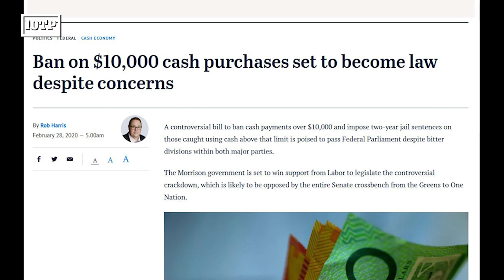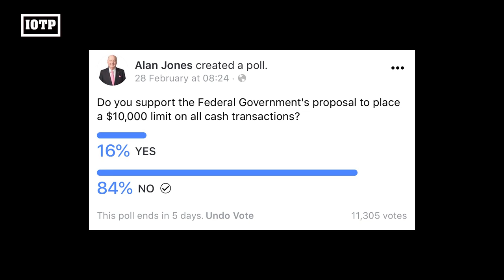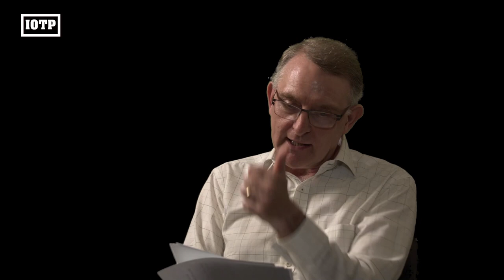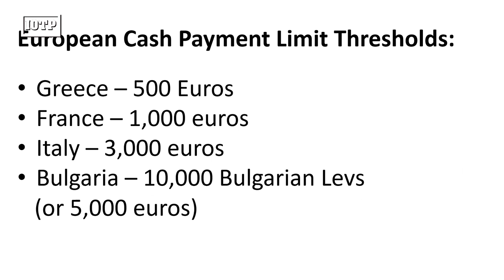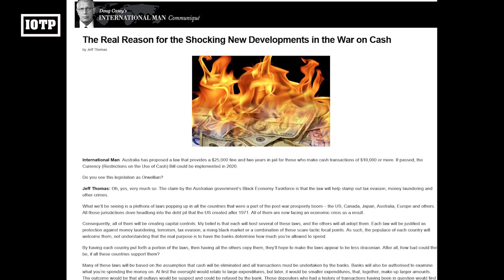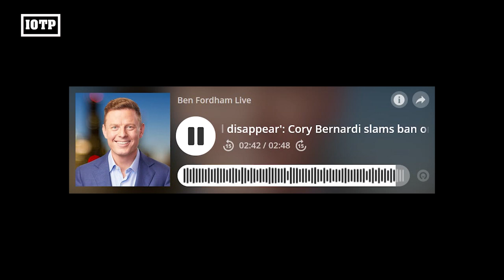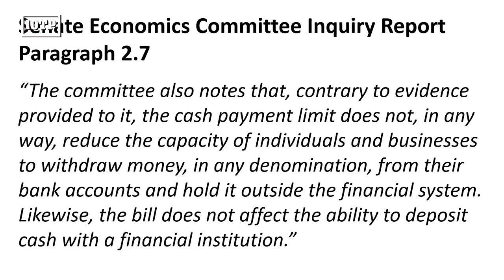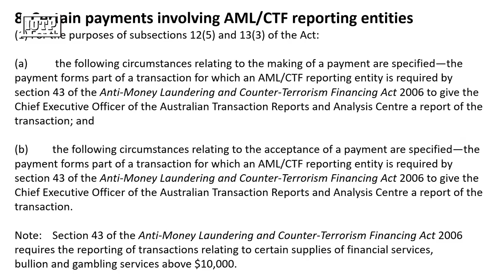Freedom In Australia Is Dead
Economist John Adams and Analyst Martin North dissect the Senate Cash Restrictions Bill Report which came out late on Friday.

Democracy just died a little as the two major parties play games behind the scenes. What about the interests of the people?